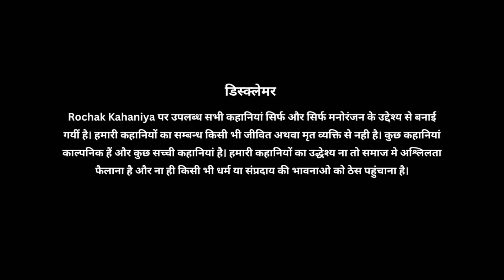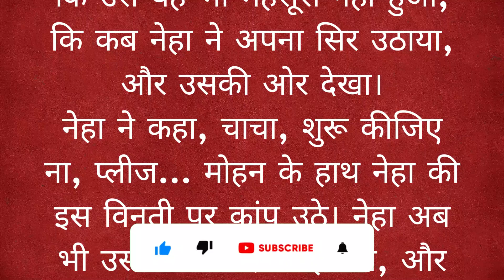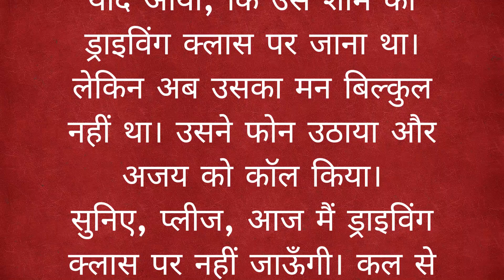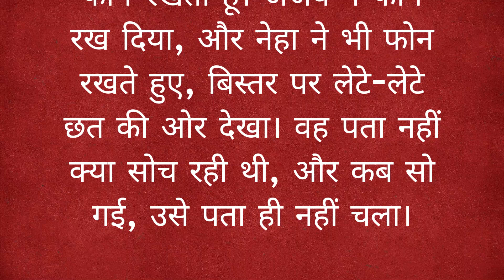बड़े घराने की बहू - भाग 5 | Suvichar | New Emotional Story | Emotional Kahani | Motivational Story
Welcome to Rochak Kahaniya. At Rochak Kahaniya you will get heart touching romantic stories, moral Hindi stories, Hindi emotional stories and much more.